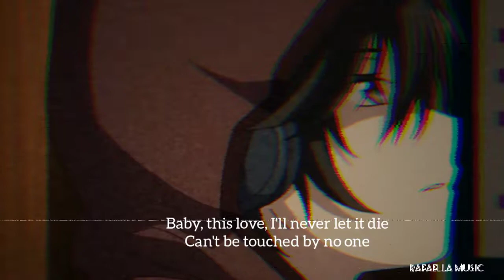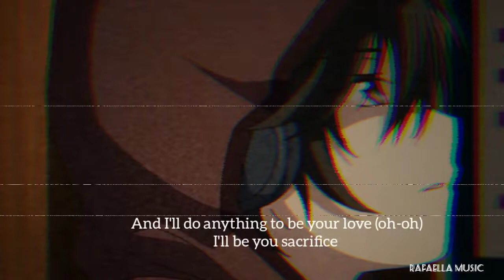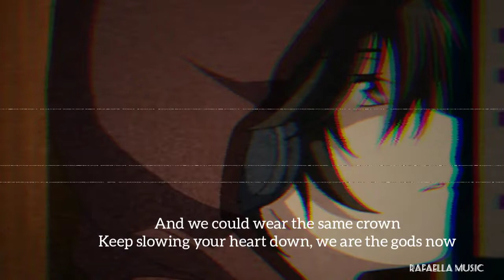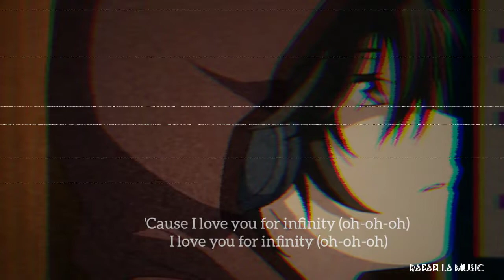🎵 infinity | Jaymes Young | Lyrics | Rafaella music 🎵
💛 hey guys. These from me to have a beautiful day 💛

🎤infinity

Oh, oh
Oh, oh, oh
Oh, oh